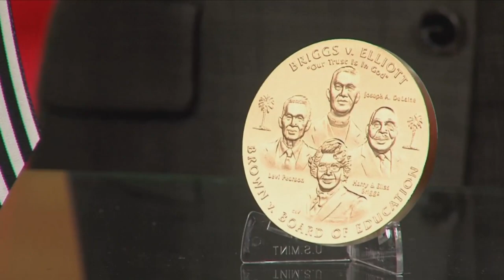Good Day NWA: Raffi Andonian